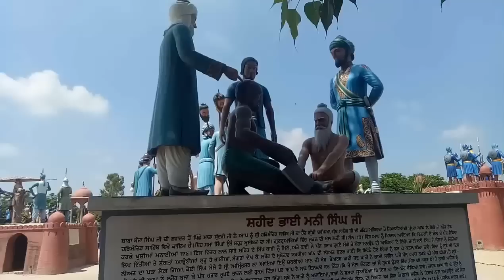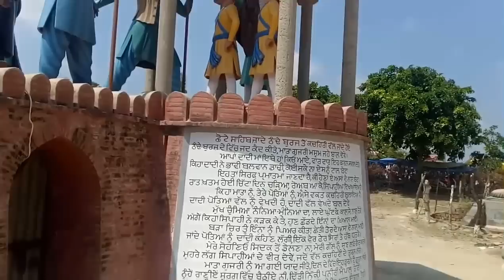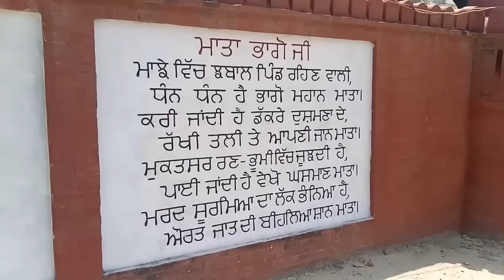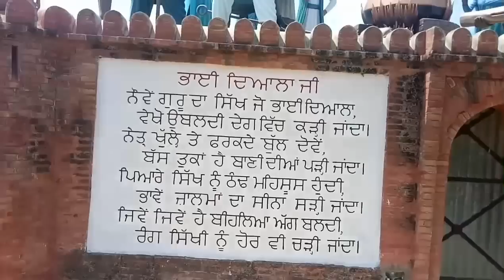ਗੁਰਦੁਅਾਰਾ ਮੇਹਦੀਅਾਣਾ ਸਾਹਿਬ, gurdwara mehdiana sahib, turban king jaskarandeep singh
gurdwara mehdiana sahib ਗੁਰਦੁਅਾਰਾ ਮੇਹਦੀਅਾਣਾ ਸਾਹਿਬ ਵਾਹਿਗੁਰੂ ਜੀ ਕਾ ਖਾਲਸਾ ਵਾਹਿਗੁਰੂ ਜੀ ਕੀ ਫਤਿਹ ਦੋਸਤੋ ਜੇ ਤੁਸੀ ਚਹੁੰਦੇ ਹੋ ਸਾਡੀ ਵੀਡੀਓ ਸਭ ਤੋ ਪਹਿਲਾ ਦੇਖਣਾ ਤਾ ਸਾਡੇ ਚੈਨਲ ਨੂੰ Subscribe ਕਰੋ ਵੀਡੀਓ ਚੰਗੀ ਲਗਣ ਤੇ ਵੀਡੀਓ ਸੇਅਰ ਜਰੂਰ ਕਰੋ ਜੀ | turban king jaskarandeep singh